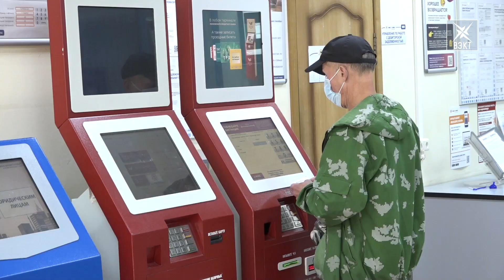Воскресенцы получили «платежки» за декабрь в декабре. Что это значит?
В декабре воскресенцы традиционно получили «платежки» сразу за два месяца. Некоторых это удивило. Почему воскресенцам предлагают заплатить вперед в канун Нового года, расскажем в материале.